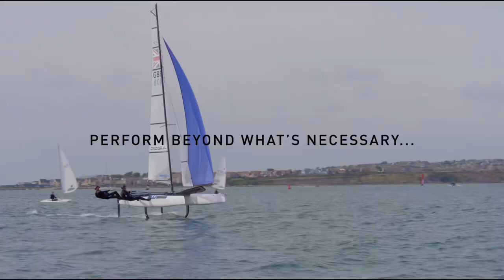Nacra 17 Foiling Catamaran - Team Williams Sailing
Nacra 17 Foiling Catamaran Weymouth 2022